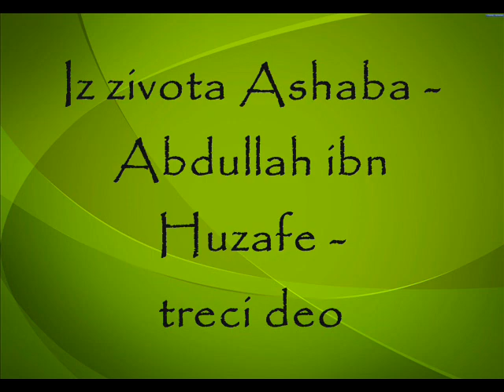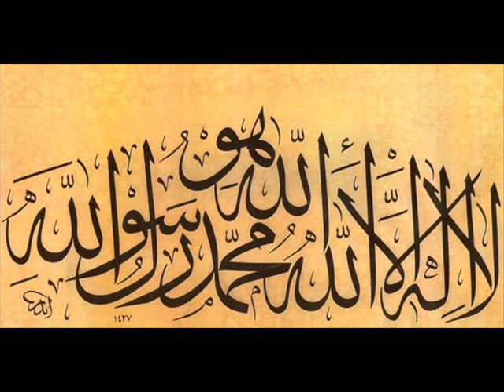Iz zivota Ashaba - Abdullah ibn Huzafe 3. deo